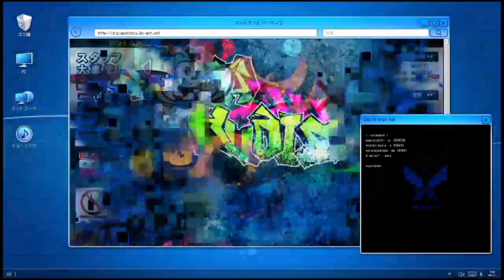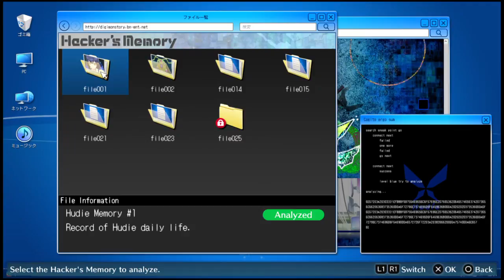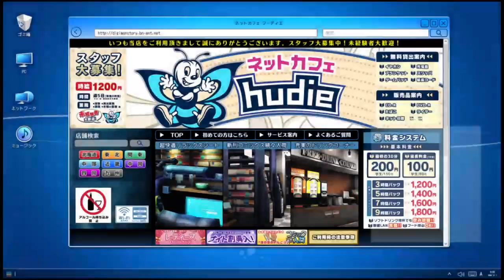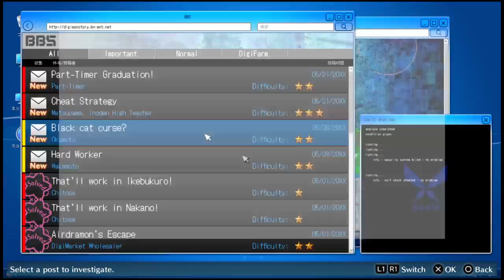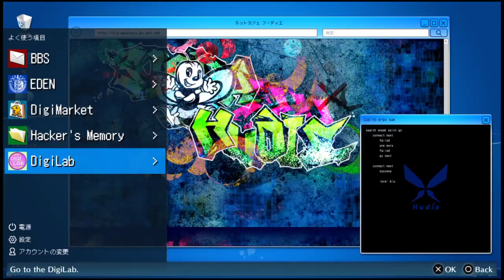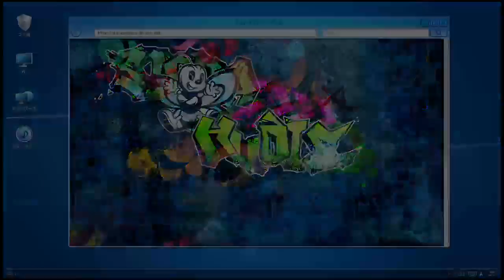Digimon Story: Cyber Sleuth Hacker's Memory Playthrough Stream Part 14 | LBOneOfKind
Digimon Story: Cyber Sleuth Hacker&#39;s Memory Playthrough Stream Part 14 | LBOneOfKind -- Watch live